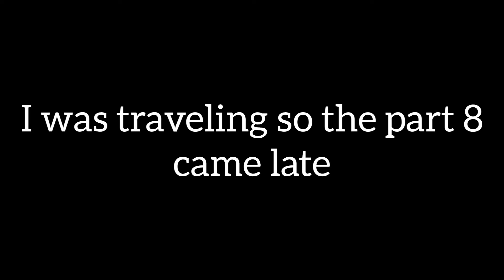The infected plane | Turboprop flight simulator (Part 8)